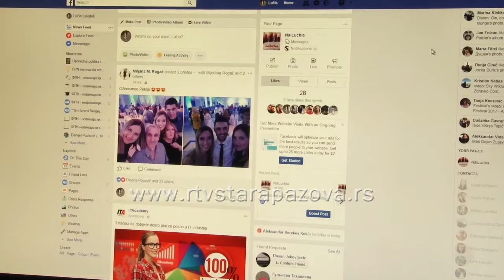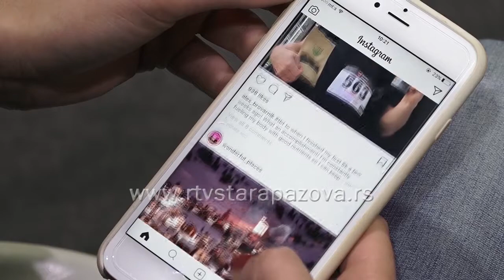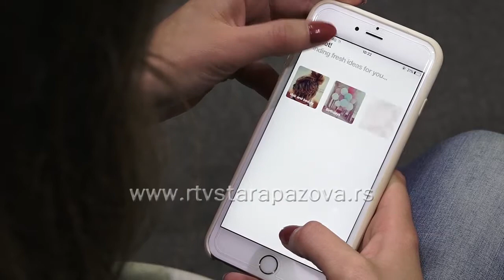Društvene mreže kao okidač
Društvene mreže, najpre napravljene kao platforma  za upoznavanje, pronalaženje starih prijatelja sa kojima smo izgubili kontakt, vremenom je počela da pokazuje i svoje loše strane. Kako na nas utiče kada  gledamo slike onih koji su zaljubljeni, nasmejani, srećni, a da se mi pritom osećamo potišteno, bezvoljno i da li sve što postavljamo na društvenim mrežama ima veze sa realnošću?